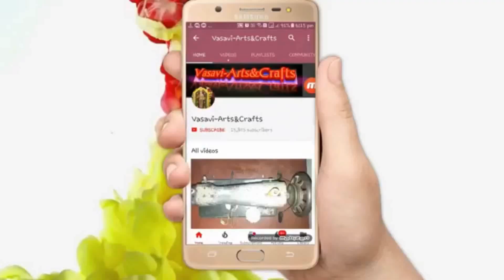model hand stitching in telugu